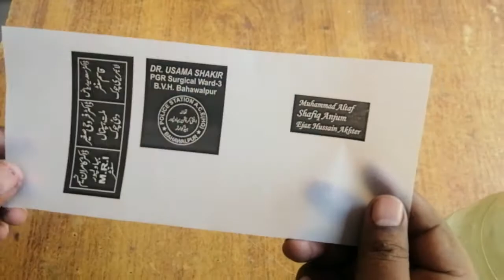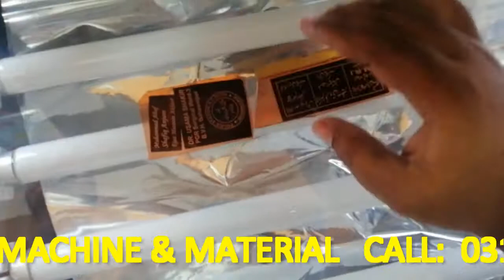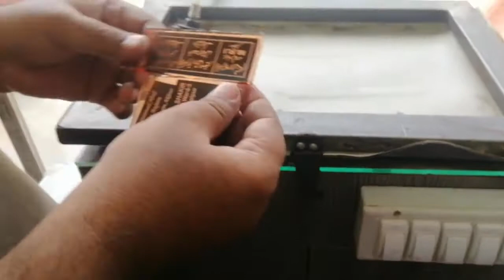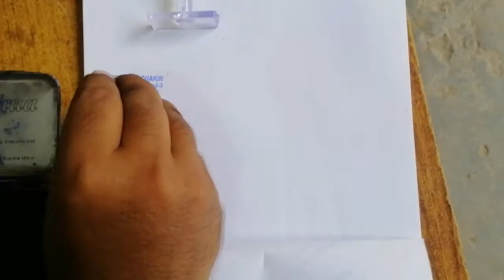Rubber Stamp Making with Vacuum System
Make Rubber Stamp with High Technology Vaccum System